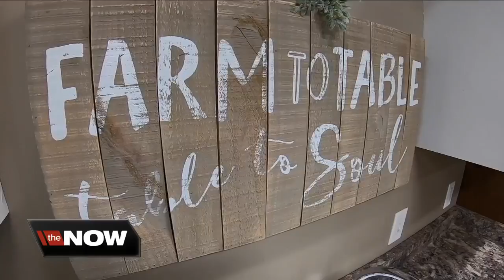Hamburg's 'beHealthy Institute' offers many ways to wellness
At Hamburg's 'beHealthy Institute' promoting wellness is their mission. Founder and Director Jill Chiacchia says "I really wanted to empower people to make good healthy choices for themselves and experience that."  A certified health coach, Jill opened the "be Healthy Institute" nine years ago. The yoga and healthy cooking classes are popular and now they offer lectures covering some not so typical health topics like Astrology, Tarot Cards and Feng shui.  Jill says that we nourish ourselves through other things besides food including "the hobbies we have, the exercise we enjoy and the community we live in."  There's an eclectic mix of items available in the beHealthy boutique, and a lending library with a variety of health related books available.  beHealthy Institute is at 40 Main St #3, Hamburg, NY 14075. Information on classes, coaching and lectures at theirwebsite.